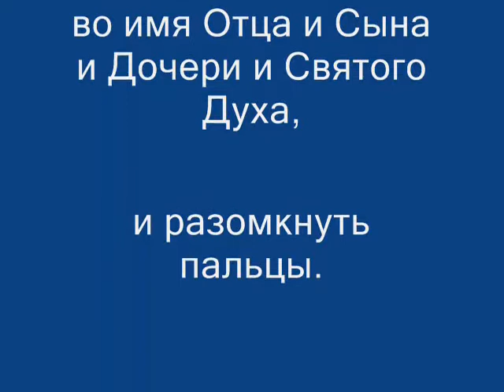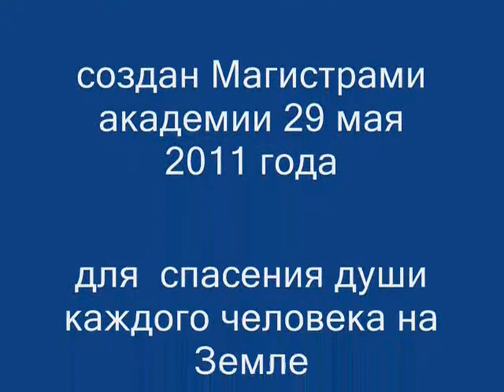Интересные места на планете